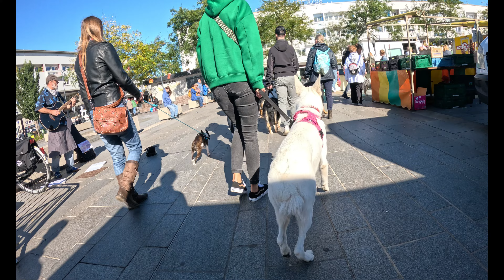Découvrez les Cours Collectifs : perfectionnez votre chien !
Bienvenue dans notre vidéo sur les cours collectifs canins ! 🐶🎥

Vous cherchez à renforcer le lien avec votre chien tout en lui apprenant les bases de l'éducation ? Les cours collectifs sont l'occasion idéale pour apprendre en s'amusant ! 🐕✨

Dans ces séances, vous découvrirez :

Des exercices pratiques pour enseigner les commandes de base : assis, couché, rappel, marche en laisse, et bien plus.
Comment socialiser votre chien avec d'autres congénères pour une meilleure adaptation en société.
Des astuces pour corriger les petits comportements indésirables de manière positive.
Et surtout, des moments de complicité partagés dans une ambiance conviviale et détendue !
Que vous ayez un chiot plein d'énergie ou un chien adulte qui a besoin de renforcer ses acquis, ces cours collectifs s'adaptent à tous les niveaux et à toutes les races.

Rejoignez-nous pour une expérience éducative enrichissante, et offrez à votre compagnon à quatre pattes le meilleur pour son bien-être et son épanouissement ! 🐾